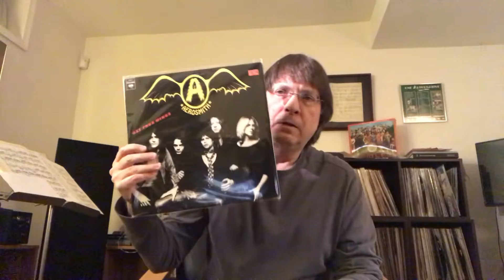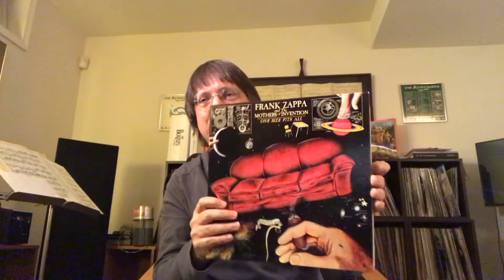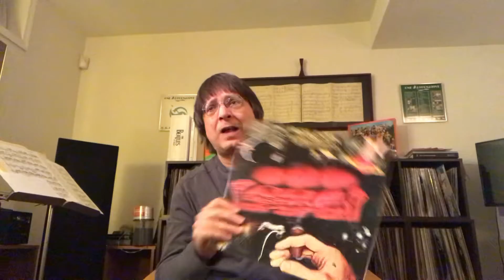Michael’s 5000 subs contest...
Hello Michael,  This is my submission to your 5k contest. I enjoyed perusing my memory answering your questions. Hoping all is well.